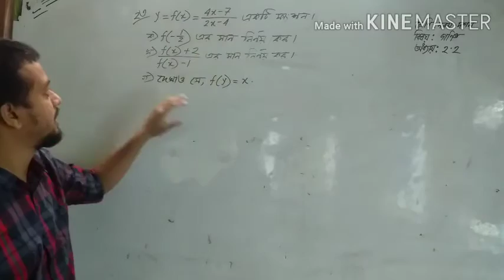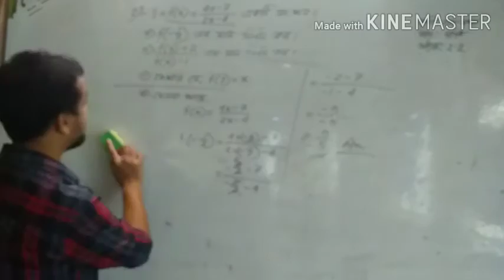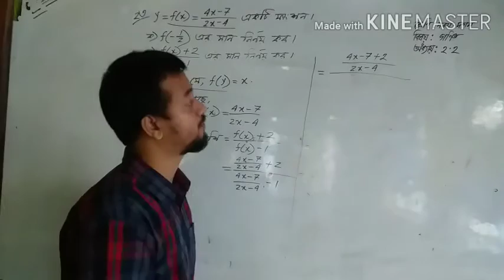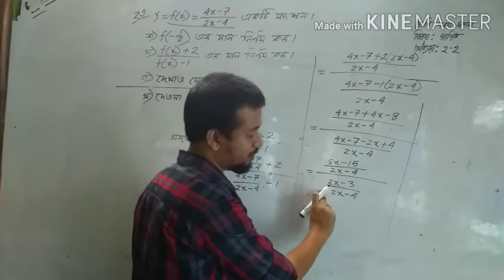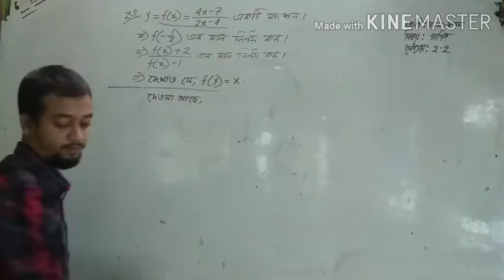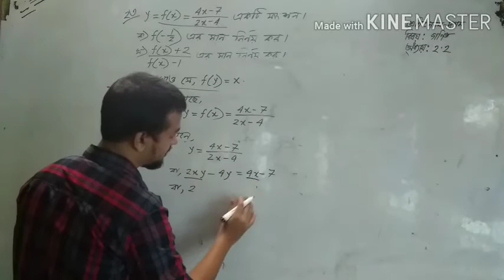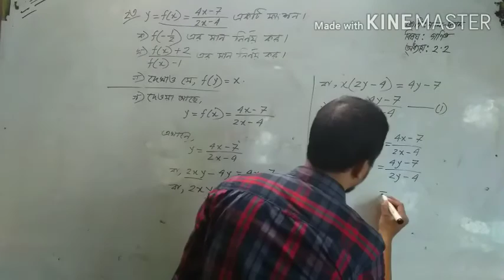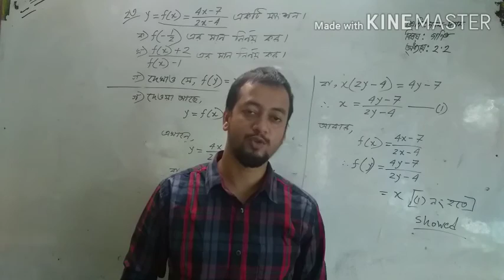মেহেদী হাসান প্রিন্স/শ্রেণি:৯ম-১০ম/ গণিত/অধ্যায়: ২ .২, সৃজনশীল ২৩ নং